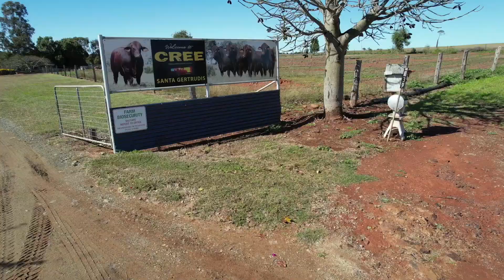Cree Promo Video